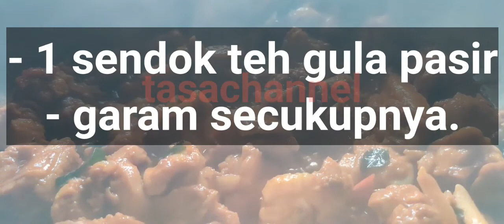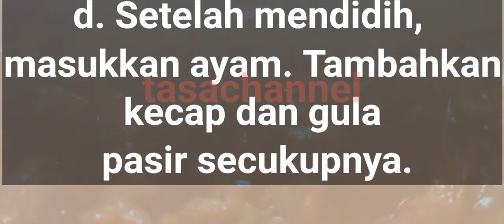Resep ayam kecap